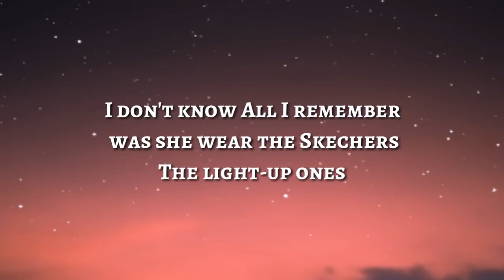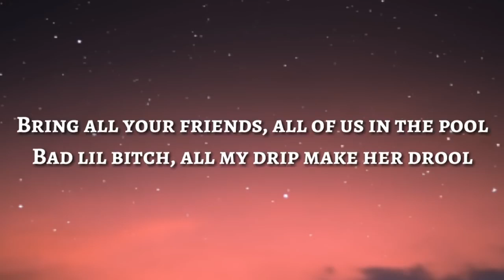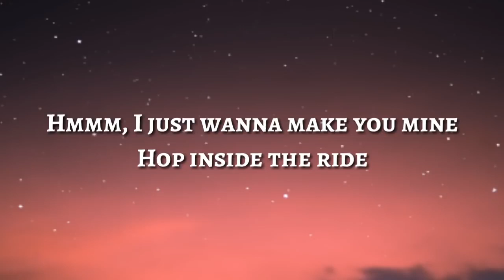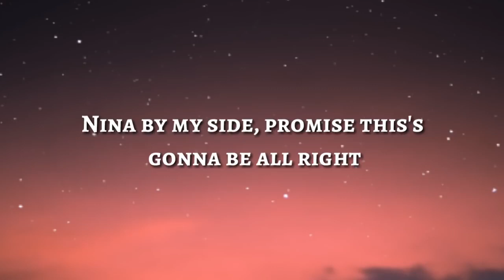Skechers Full Song With Lyrics🎵🎶🎧